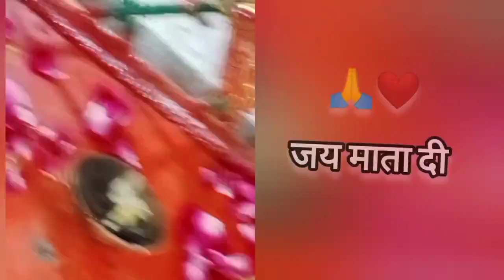@#@बड़ी काली जी का मेला🤗,Kali ji ka mela 🤗,Navratri ashtmi naavmi prasadहलवा पूरी चनाMy Mela Blog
@बड़ी काली जी का मेला 🤗,Kali ji ka mela 🤗,
Navratri ashtmi naavmi prasadहलवा पूरी चना बनाने की विधि | halva Puri & Black chana bhog recipe|
Navratri ashtmi navmi Kanya Pujan halva Puri chane recipe,
Hello doston aaj ashtmi ki hardik shubhkamnaen aap sabko 🙏|
 Doston Aaj RamNovmi hai aaj main aap sabke sath share kar rahi hun ashtmi per Kanya Pujan karne, Kanya khilane/Kanyakumari khilane mein/nau Kanya Pujan halva Puri Kale chane ki special recipe|
Meri tarike se Ek bar banaa kar dekhen jhatpat aur special unique recipe Hai yah |
Doston yah recipe aap sabko Main ummid Karti hun bahut pasand aane wali Hai pasand aaye To please channel ko please subscribe kar lijiyega like share kariyega your friends and family mein|
Your curies-
Navratri ashtmi naavmi prasad,
prasadहलवा पूरी चना बनाने की,
halva Puri & black chana bhog recipe,
कन्या भोग के लिए 30 मिनट में बनाए खीर पुरी सब्जी हलवा चने

कैसे करते हैं अष्टमी की पूजा फुल जानकारी 2022,
नवरात्रि की अष्टमी की पूजा क्यों करनी जाती है,
नवरात्रि स्पेशल फुल पूजा विधि,
नवरात्रि का हवन करने की विधि,
नवरात्रि का कलश कैसे रखते हैं फुल जानकारी इन हिंदी,
नवरात्रि में मां दुर्गा की पूजा अर्चना विधि
हवन सामग्री क्या होती है,
नवरात्रि में हवन कैसे करें घर ,
अष्टमी हवन सामग्री फुल विधि फुल हवन पूजा विधि,
अष्टमी का हवन पूजा करने का आसान तरीका,
अष्टमी की जोत पूजा कैसे करते हैं,
priyanka Abhi YouTuber,
priyanka Abhi vloogers,
Thankful grateful  all lovely people,
thanks for love and support me,❤️🙏,
Milte Hain Ek nai recipe mein naye vlog ke sath tab tak ke liye bye bye love u all